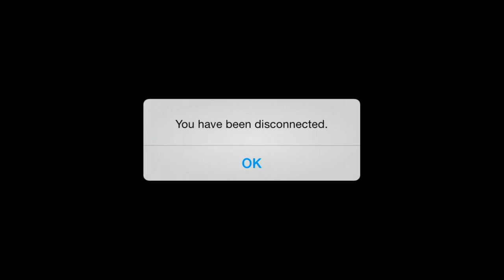SF4 Volt After Hours Episode 1: I Didn't Know it was Serious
Apparently I found out today how serious it was!